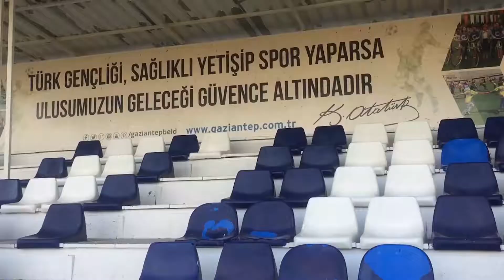HASAN DOĞAN SPOR KOMPLEKSİ